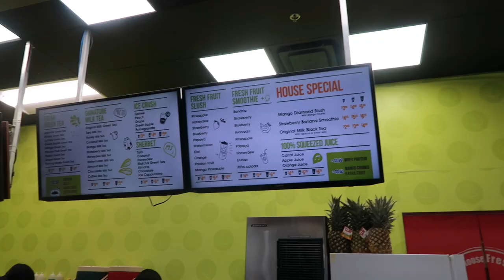BRAIDS GANG!!! + GIVEAWAY!!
WINNER OF CREME OF NATURE BOX Shada James (missjamaican1224)
WINNER OF MAKEUP+HAIR PRODUCTS : S Morgan

Rules:
Follow snapchat: shaneicecrystal
Ends: Tues Nov, 15, 2016